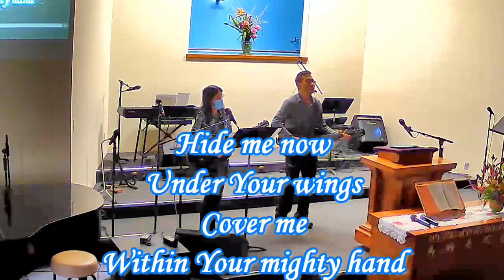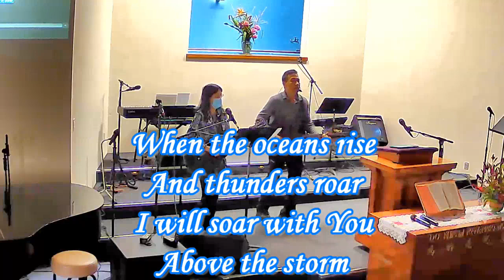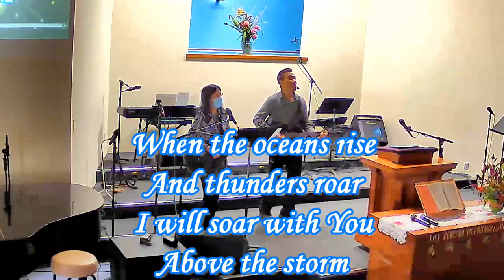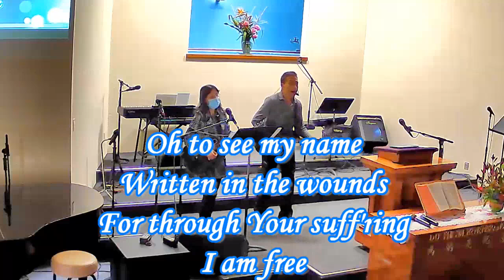2023/10/22 English Service Worship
Stockton Chinese Baptist Church